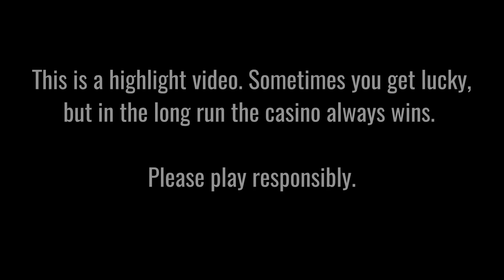😮 POSSIBLY THE CRAZIEST WIN EVER ON TOMBSTONE RIP??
Info:  Lucky player lands 161,046x base bet win on Nolimit City's Tombstone RIP slot on a €0.40 bet (bonus buy). The player was lucky enough to trigger an upgrade to the super bonus!

Want your big win video featured on this channel? Post it on our forum

18+ |  Play Responsibly | Begambleaware.org.